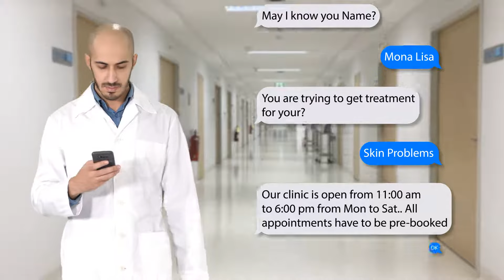Consult Dermatologist Sexologist Cosmetologist Online from Anywhere | Download Twacha Clinic App Now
Kripaya Twacha Clinic App. Download Karein
Please download Twacha App Now.

For Positive Results in Skin - Consult Online Dermatologist. Acne, vitiligo, psoriasis, eczema? Consult Twacha Doctor to get safe & long-lasting results. Consult our Skin Doctors to treat skin disorders safely, scientifically & naturally. Diet & Lifestyle Advice. Personalized Treatment. Consult Doctors Online. 15 Years Of Experience. Root-Cause Based Solution. After selecting a date and time to chat with Dr. H S Chauhan, just fill out a pre-consult intake form with detailed information on how your skin feels like, pain points I was experiencing, current products I was using (hint: a lot!), and share three photos of yourself to assess your skin. The whole process will take roughly 15 minutes.
With Twacha dermatology Clinic in Bijnor Meerut Najibabad Noorpur Ganganagar Uttar Pradesh we have clients from all over India as well as globally. With the Twacha Dermatology App, you have Unlimited direct Access to the doctor for a chat in case there is any question. Twacha Dermatology App is Privacy-Friendly. 100% Secure. And our dermatologist will always Provide Facts. Results & Answers. This is your Best Resource for online dermatology sexology and hair-related concerns for best Services: Best Results, Explore Now, download now, Best Skincare App you can find with a personal touch.
At Twacha Dermatology Clinic, our primary skincare goal for 2020 is your safety, which is why we bring to you a virtual skin consultation. Be on your way to healthier skin! Please note: Online consultation is INR 300 only. We are pleased with what Our Patients Say and you will be happy too.  Dr. H S Chauhan is one of the Best Dermatologist In India – among India's Top Skin Doctors and maybe the Best Skin Doctor Near You - Safe & Natural Treatment
Just click on the Book Now button in the TWACHA dermatology app to select the day and time for your online skin consultation. 2. You'll be asked to secure your booking with a booking fee of INR 300  for Phone or video consult but the text within the app for queries with the dermatologist is absolutely free.
Consult A Dermatologist Online – Chat FREE with the Skin Doctor in the Query section before booking the consultation starts.  It is difficult to Consult a real Dermatologist Online these days – but with the Twacha app, you can Find Consult Dermatologist Online easily.
So Consult Dermatologist Online Now your Search Consult Dermatologist Online is over.
Consult skin specialists online for the best treatment plans on common skin problems like Acne, Wrinkling, Itching & Skin Spots & more. Our skincare doctors are skilled at diagnosing & treating various skin conditions based on symptoms. Download TWACHA App to talk to a Specialist Dermatologist online. Consult The Best Dermatologist Online | Dr. H S Chauhan
Get Customized Skin Consultation -  Your Family Dermatologist: It's easy to Consult Best Skin Specialist Online on Twacha App. As you know Digital Skincare Consults Are The New Facials |
- Book Online Consultation now
Featured TV Media and other outlets in India Dr. H S Chauhan’s Skin Prescription is a unique step-wise skin consultation to help you learn about your unique skin type and how to care for it. Beyond your skin assessment, the consultation also includes nutrition advice, product recommendations, and more. Services: Acne Consultation, Dandruff Consultation, Hairfall Consultation, Eczema, Rash Consultation.
For Online Skin TWACHA Expert Skin Health Consultation. Simply log on to the APP. Request an Online Consultation.
Online skin problem diagnosis is our specialty. Key benefits of our online skin consultation service: No referral needed: Ask a skin doctor dermatologist online, without the need for a referral from your family doctor. Save Money & Time: Consult a dermatologist online for a fraction of the price of an in-person private dermatologist consultation.

Dr. H S Chauhan Dermatologist is the founder and CEO of  Twacha Dermatology Skin Cosmetic Laser & STD Clinic in Meerut | Bijnor | Najibabad
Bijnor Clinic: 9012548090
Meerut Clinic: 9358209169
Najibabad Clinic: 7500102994